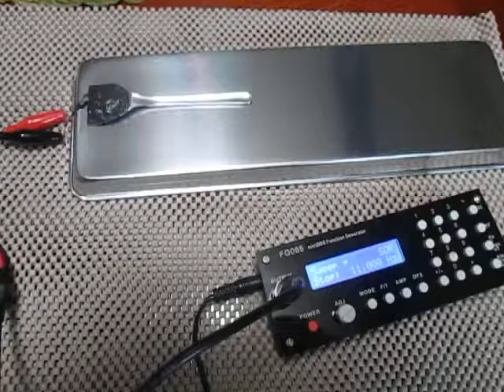音と超音波の組み合わせによる、超音波システム（Ultrasonic experiment）